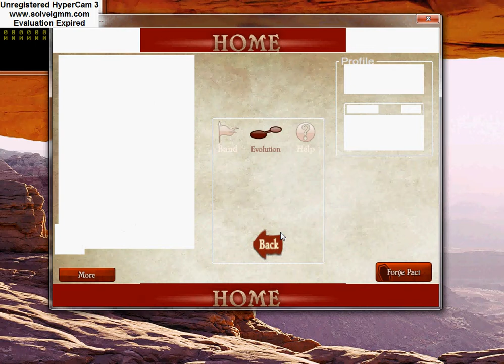My Windows Project Update - Evolution